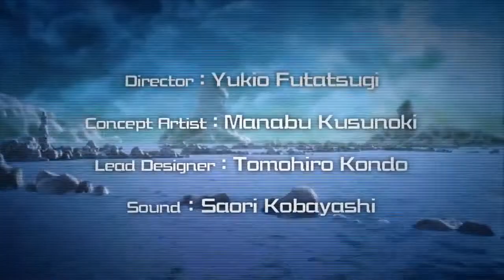Crimson Dragon Official Trailer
Crimson Dragon is an upcoming rail shooter video game made exclusively for the Xbox Live Arcade platform. The reason why this game is incredibly similar to Panzer Dragon is because of creator Yukio Futatsugi and composer Saori Kobayashi who worked on this previous release and are now returned to develop Crimson Dragon.
Previously named Project Draco, Crimson Dragon is a Kinect exclusive game featuring six types of dragons which can be trained and leveled up as you progress through the game. There are over 100 skills that your dragon can learn, and players can bring their newly trained scaly friends to take on assignments in co-op.
The game is set on Planet Draco, a place recently colonized by humans and inhabited by fire-breathing dragons.  Gamers will have to learn to control their dragons in order to defeat an old menacing foce known as the White Phantom.
Crimson Dragon had an initial Japanese release on June 13, 2012, with the North American version becoming available soon after. There has been a delay, so currently both releases are not associated with an exact date.